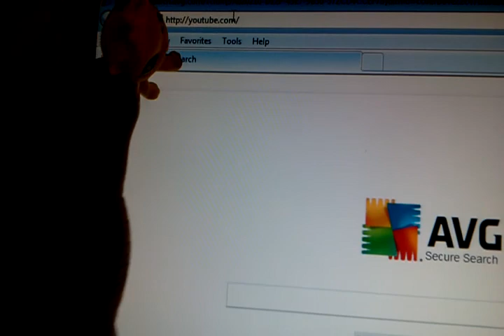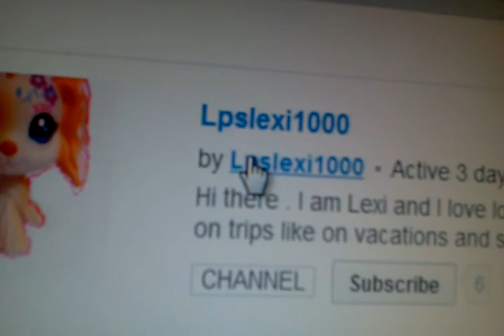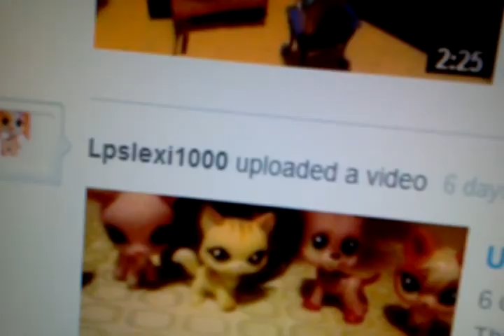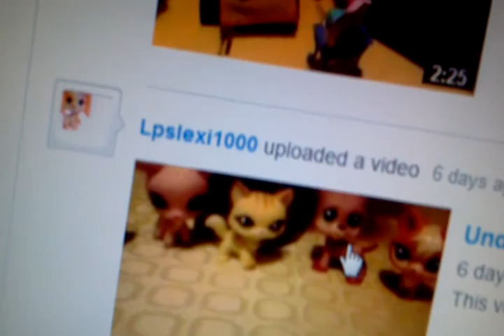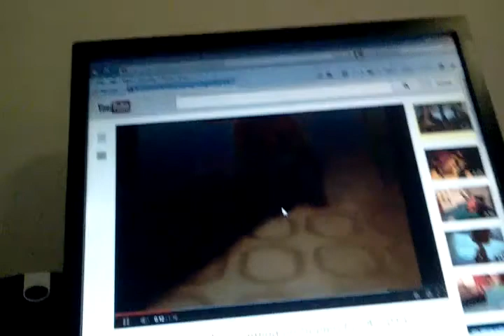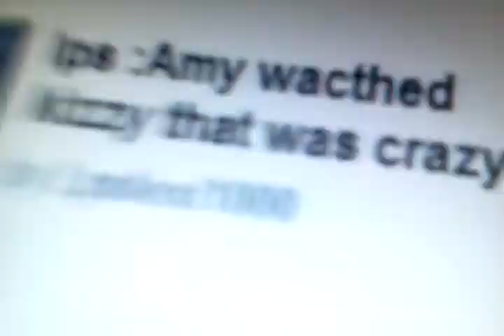Emily and jasper show update episode 2